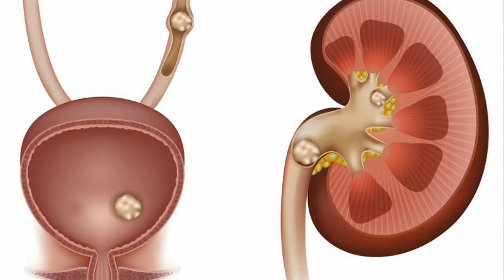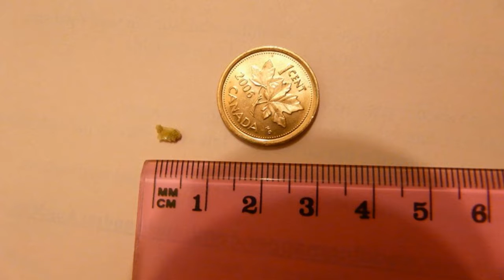Connection between Tomato and Kidney Stone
Kidney stones are generally made up of Calcium oxalate and due to imbalance of fluids. They occur when there is too much calcium in the urine. Consumption of tomatoes or tomato seeds does not lead to the development of kidney stones.Foods that Cause Kidney Stones. Foods high in oxalic acid – This includes: spinach, rhubarb, tomatoes, collards, eggplant, beets, celery, summer squash, sweet potatoes, peanuts, almonds, blueberries, blackberries, strawberries, parsley, and cocoa. Grapefruit juice – Can increase the risk for kidney stones.When they're small, they may pass on their own without pain. However, large stones may block urine flow, which can cause a number of painful symptoms that can be severe. This can happen when a kidney stone becomes stuck in the ureter, which is the tube that connects your bladder to your kidneys.When they're small, they may pass on their own without pain. However, large stones may block urine flow, which can cause a number of painful symptoms that can be severe. This can happen when a kidney stone becomes stuck in the ureter, which is the tube that connects your bladder to your kidneys.Dr. Aditya Pradhan, Senior Consultant and Urologist, BLK Super Specialty Hospital, says that it is a myth that tomatoes can cause kidney stones. Kidney stones are usually caused when you eat foods that are rich in oxalate. Tomatoes contain oxalate, but the quantity is not so high that it can lead to kidney stones. Kidney stones are usually caused when you eat foods that are rich in oxalate. Tomatoes contain oxalate, but the quantity is not so high that it can lead to kidney stones. ... Hence, establishing a link between tomato consumption and kidney stones would be a long shot.You may have heard that tomatoes cause kidney stones but is there any truth to it? ... it is important to differentiate between the various types of kidney stones. ... This is not possible as the kidneys are not connected to your ...But if you suffer from kidney stones and other kidney related problems, some doctors will ask you to restrict oxalate rich foods like spinach, okra and tomatoes. Oxalates can lead to the accumulation of calcium in the body, resulting in kidney stones.Kidney stones are a painful disorder of the urinary tract, affecting about 10% of ... cherries, and tomatoes), and vegetables (such as squash and bell peppers). Association between metabolic syndrome and the presence of kidney stones in a ...I have realized a kidney stone patient needs some one at the time he/she ... Fact: It has been proven beyond the doubts that tomatoes eaten in ...